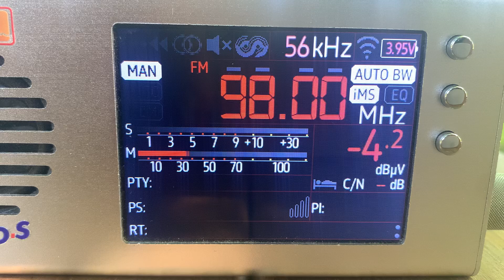[Tropo] - 98.0 MHz - Радио Пика (Бердянск, 229 км)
Radio Pika Berdyansk Zaporozhye region
QTH: Rostov, Russia
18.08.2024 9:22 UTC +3